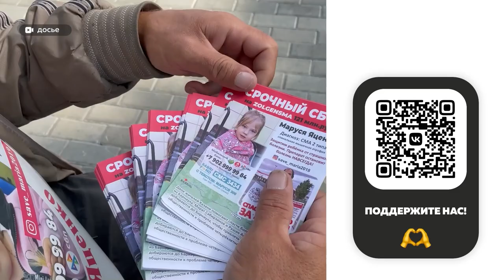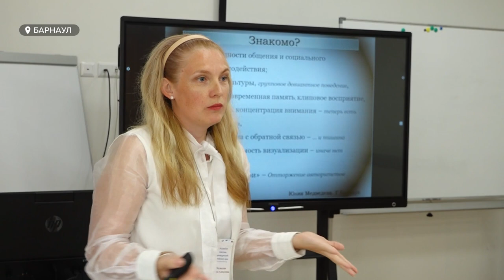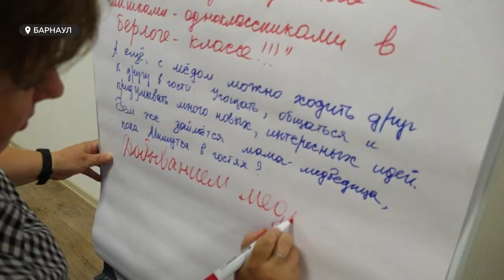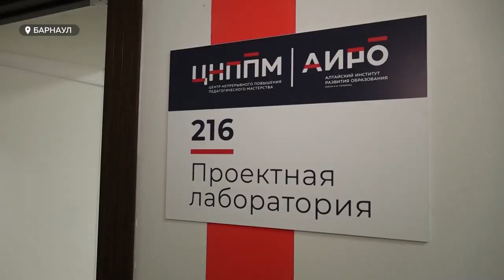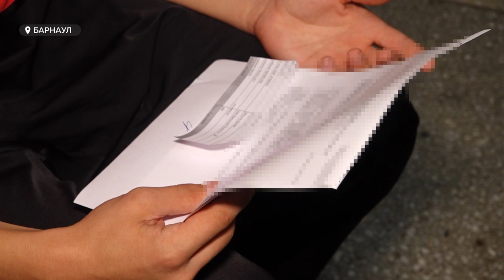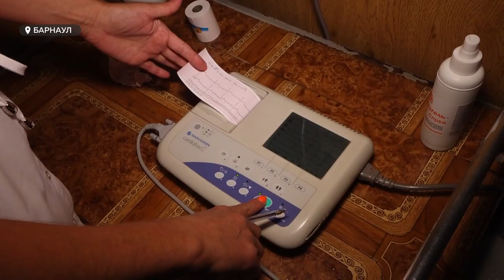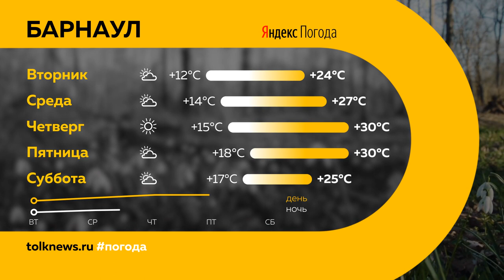"День с Толком". 21.08.2023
Смотрите в выпуске:

00:00 Анонс
00:45 26 млрд рублей планирует вложить в предприятия Алтайского края Минпромторг РФ
04:15 В столице края состоится гала-матч звезд советского и российского хоккея
05:10 Серьезные происшествия
08:01 Жителей просят поддержать историю двух героев, которые отправились пешком из Казани до Барнаула ради спасения ребенка
09:00 Ассамблея классных руководителей объединила преподавателей Алтайского края
12:38 Бесплатное медицинское обследование смогут пройти все барнаульцы
13:19 БК "Барнаул" готовится к сезону и проходит медобследование
15:54 Гигантские грибы находят в Алтайском крае
16:32 Опрос: барнаульцы рассказали, как прошло их лето
18:35 Погода